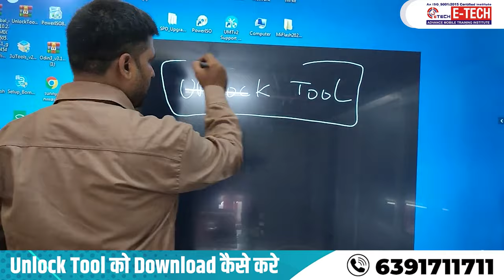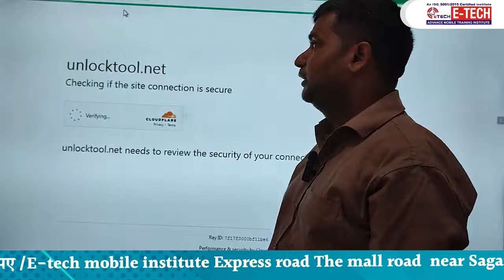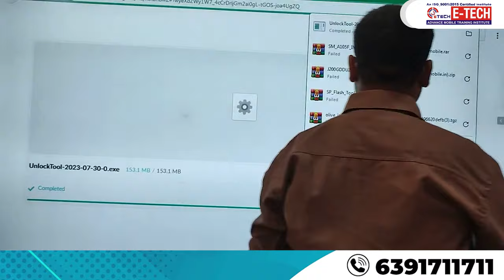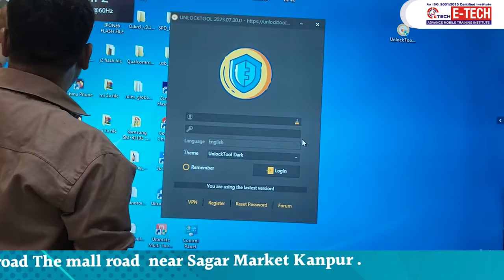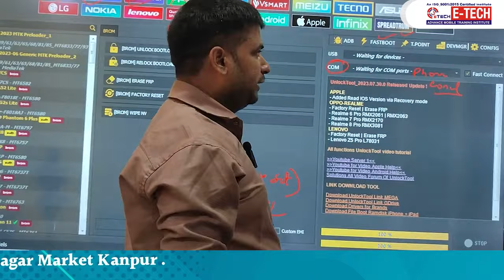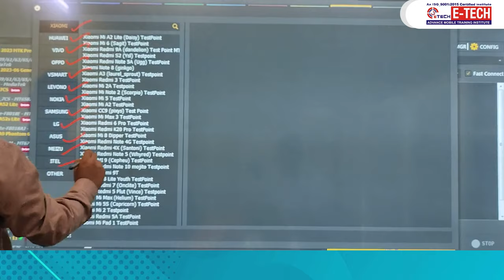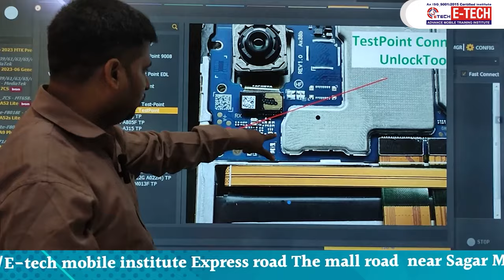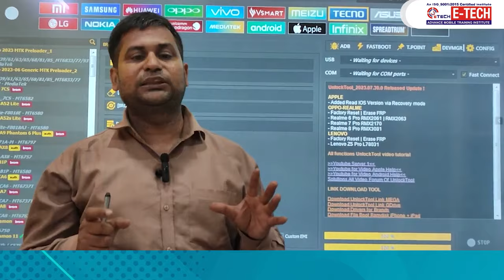Unlock Tool को Download कैसे करे | इसकी help से मोबाइल Software को रिपेयर कैसे करें | UnLock Part-2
Unlock Tool को Download कैसे करे | इसकी help से मोबाइल Software को रिपेयर कैसे करें

00:00  UnLock Tool Download  करने के बाद क्या सावधानी याद रखना जरुरी हैं ?
05:00  क्या Software Download करने के लिए Internet की हाई स्पीड होना बहुत जरुरी हैं ?
09:00  Software Download करने के बाद क्या  करते हैं सीखे Step By Step
11:35  Software Download करने के बाद Sign Up, Logins कैसे करते हैं ?
13:06  Logins करने के बाद Tools Open कैसे करते हैं ?
15:20  Software में Mobile Phone Connect कैसे करते हैं ?
19:15 Mobile Phone Connect करने के बाद क्या Code द्वारा पहचानते हैं
23:00 किसी भी मोबाइल फ़ोन का FRP लॉक तोड़ने के लिए मॉडल का जानना बहुत जरुरी होता हैं फ़ोन का

12- मोबाइल फोन में Coil को कैसे पहचाने और इसका क्या कार्य हैं और work कैसे करती हैं

13-मोबाइल में कौन -कौन से कंपोनेंट्स लगे होते है || विस्तार से जानने के लिए वीडियो देखें

14-जानिए सब कुछ Hot Gun Machine के बारे में | Hot Gun मशीन को कैसे यूज़ करें

15-Mobile Repairing के लिए जरूरी tool's | मोबाइल repairing करने के लिए क्या क्या सामान होना चाहिए

WE PROVIDE :

1. HARDWARE & SOFTWARE COMPLETE THE COURSE
2. TOOLS FREE
3. I CARD
4. LIFETIME SUPPORT
5.ISO CERTIFICATE
6.75% PRACTICAL TRAINING
7. ON MOBILE PHONE REPAIR TRAINING
8.17 YEAR'S EXPERIENCE TRAINING
9.MOBILE PHONE SHOP KO RUN KARNE KI TRAINING
10. FRESHER STUDENT KI SPECIAL TRAINING
11. EXPERIENCE STUDENT KO SPECIALIST KARNA
12. EMMC LEVAL TRAINING
13.MARKET SE AANE WALE PHONE KO
14. TREND STUDENT SE REPAIRING
15.8 HOURS CLASS
16. BASIC TO ADVANCE  TRAINING
17.HOSTAL SUVIDHA FREE
18. JOB & BUSINESS SUPPORT
19. STUDENT-FRIENDLY BEHAVIOR